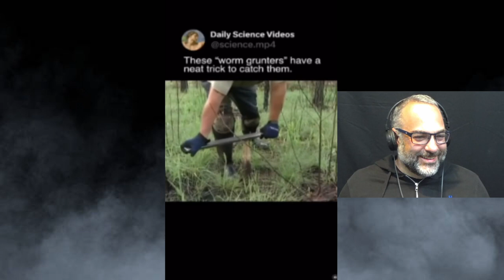Granny threatens grandson with a blade | Viral Video Reaction Show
Worm grunters | Scared of slide | Dude needs new teeth